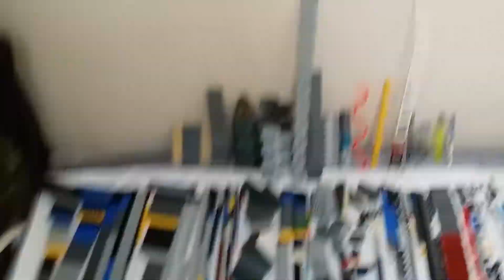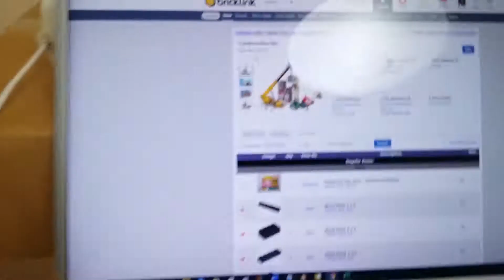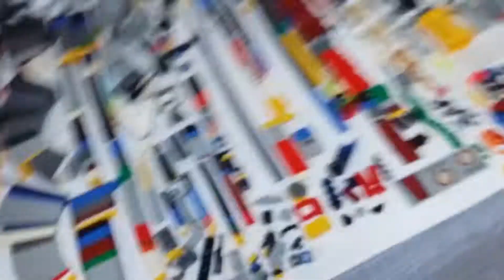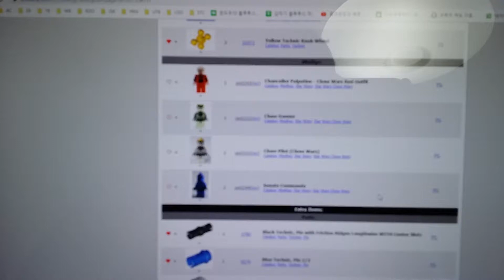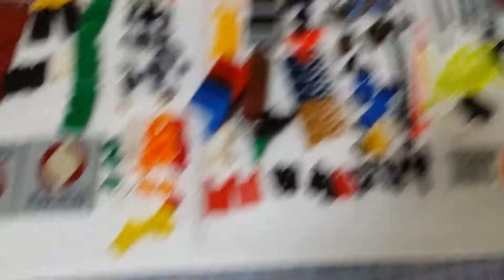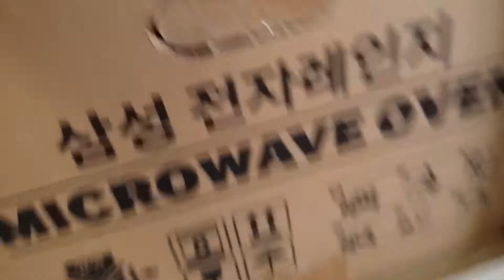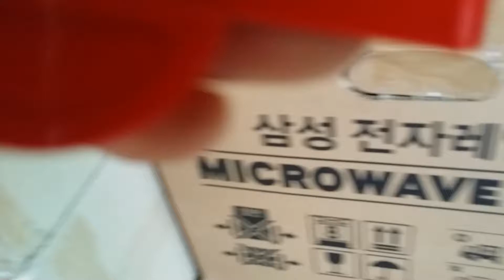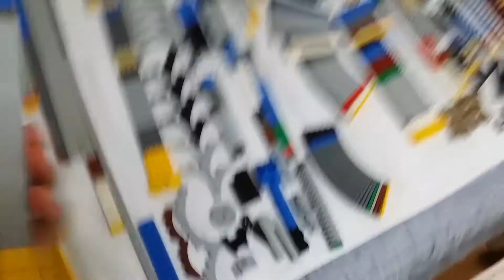Collect - 232 Lego Bulk Bought(10k $20) - Set Finding 01